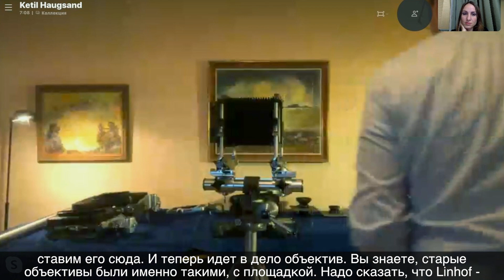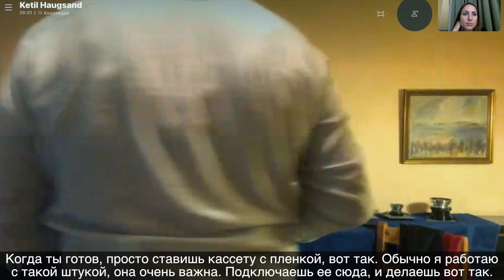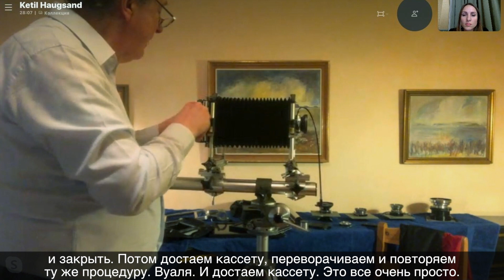SINAR Norma Карла Коха 1947 года. Обзор с профессором Ketil Haugsand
SINAR Norma Карла Коха 1947 года - это революционная фотографическая идея и система камеры, которая очень быстро прославилась. В 1970 году на смену Norma пришла модифицированная новая модель, получившая название Sinar P.
Само название SINAR является аббревиатурой от Studio - Industry - Nature - Architecture - Reproduction (Студийное фото, Индустриальное, Природа, Архитектура, Репродукция).
Система камеры была предназначена для охвата этих пяти дисциплин с полностью профессиональным качеством. Лучше данной «камеры обзора», вероятно, ничего так и не придумали.

Carl Koch’s SINAR Norma of 1947. Review with a professor Ketil Haugsand
Carl Koch’s SINAR Norma of 1947 is a revolutionary photographic idea - and the camera system that emerged grew to work fame very quickly. In 1970, a modified, new model superseded the Norma - and was called Sinar P.
The SINAR name itself is the acronym for Studio - Industrie - Natur - Architecture - Reproduktion -
The camera system was meant to cover these five disciplines with a totally professional quality - and a better ‘Fachkamera’ has probably never been conceived.

🔺 Данный канал принадлежит концерну "BigGuns Photos" и посвящен фотографии, пленочной фотографии, тестам и обзорам камер пленочных и цифровых, психологии фотографии и другое.
В рамках нашей деятельности мы имеем большой опыт работы с фотографией. Мы немалую часть времени находимся в научных экспедициях в разных точках мира. Много фотографируем, постоянно тестируем новую технику и стремимся к тому что бы результат был наивысшего качества. Как центральное подразделение НИИ “Памяти” для нас фотография не просто художественное средство она тесно связана с глубинной психологией и памятью.